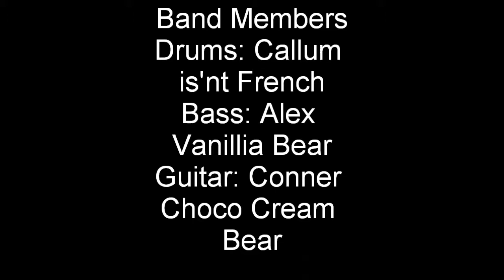ULTIMATE GUITAR HERO BAND - Getting Started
Here's the fotage of us setting up, hope you enjoy it
we have no choose a band name yet so maybe you could leave a name in the comments below :D